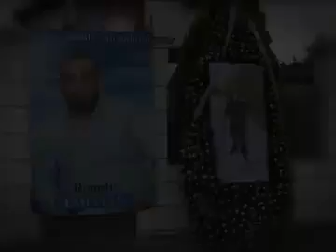Pază armată și înmormantare fastuoasă pentru Emi Pian.